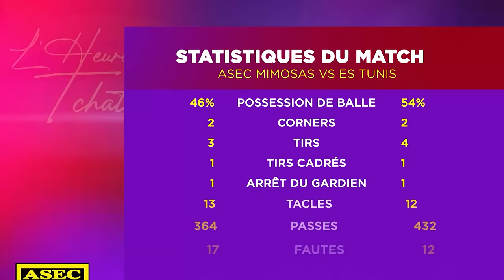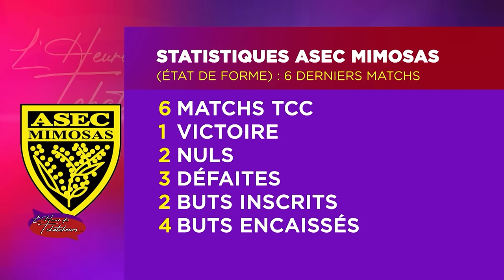Ligue des champions CAF : l'élimination de l'Asec par l'ES Tunis était-elle prévisible ?